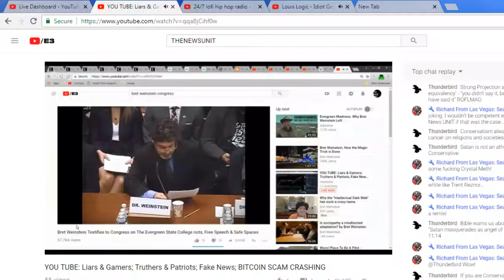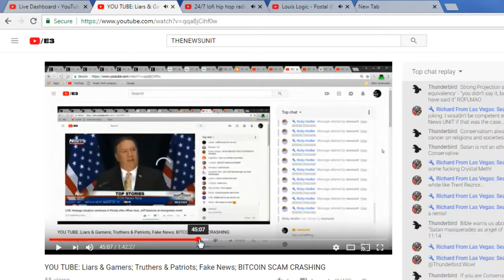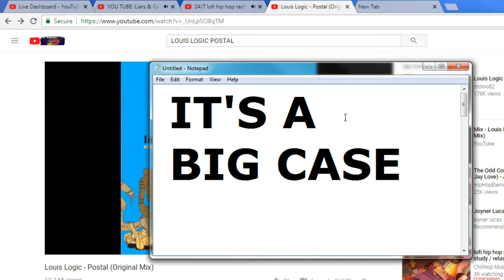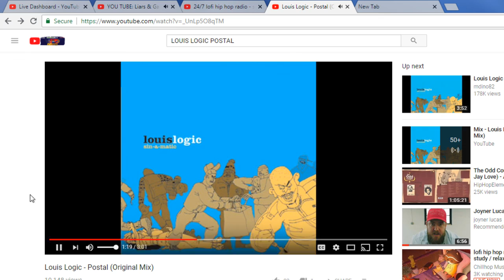The Ricky Hodler Afternoon Stroke Session - 'The Slandering feat. TheMaestroWay' Pt. 2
In this episode The Maestro Way speaks his mind on the modernity of modern culture and the topics closest to his heart.  He also acts like a giant faggot, whines and complains per usual and falsely accuses me of trying to get people in trouble.